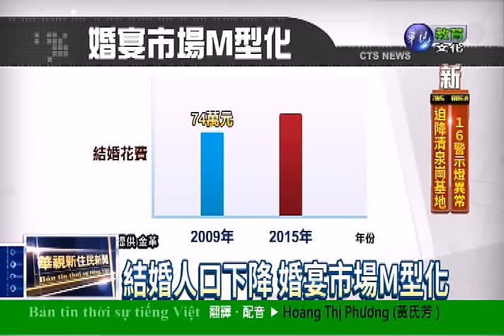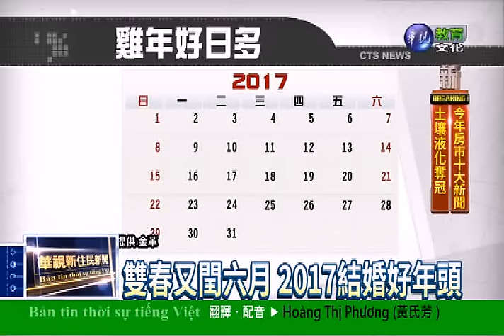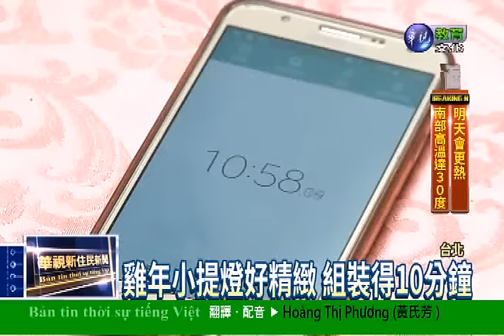20161220華視新住民新聞-越南語